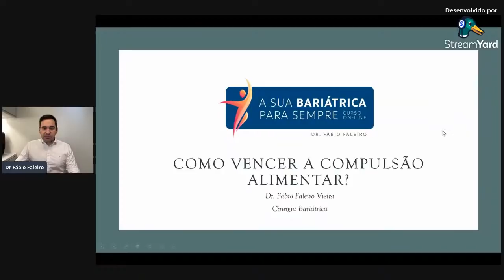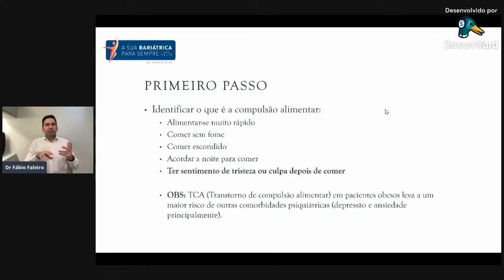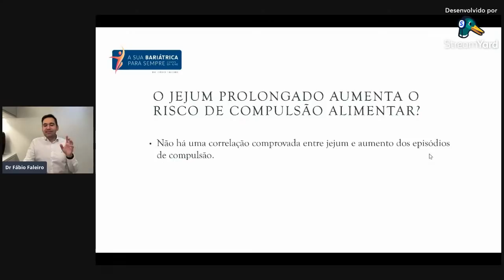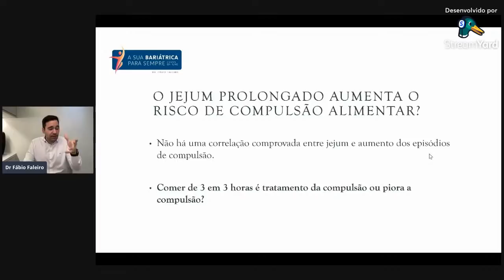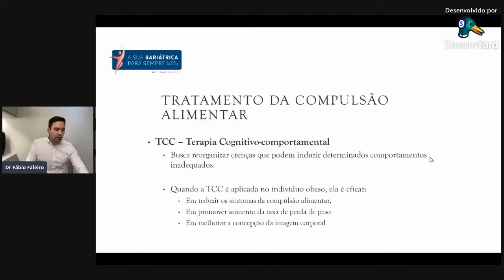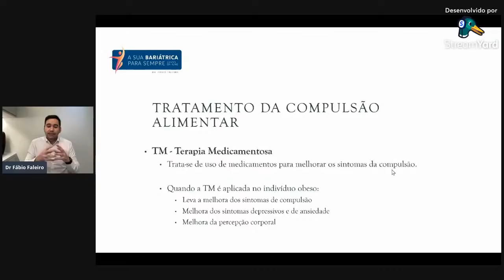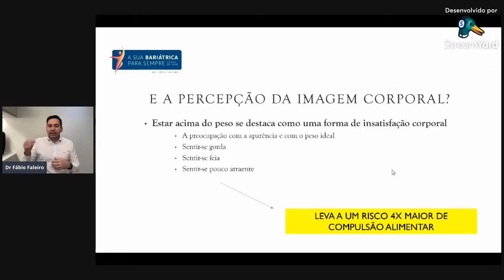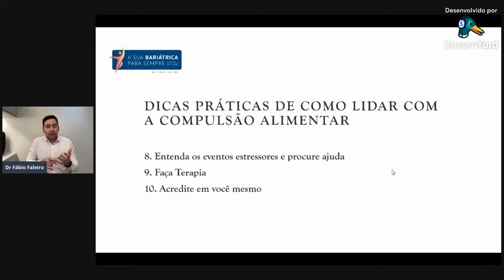Aula 2 - A compulsão alimentar